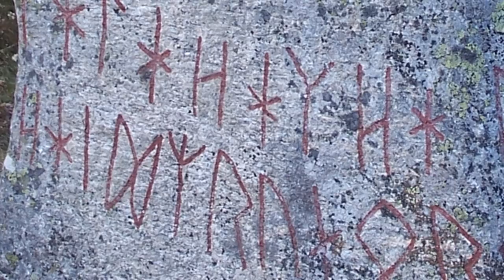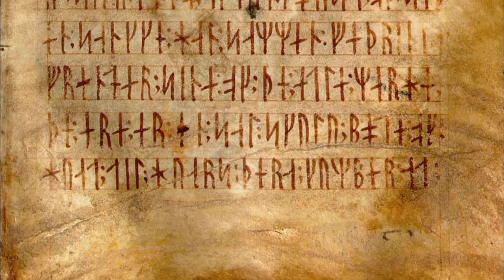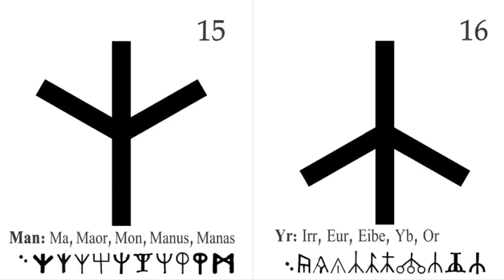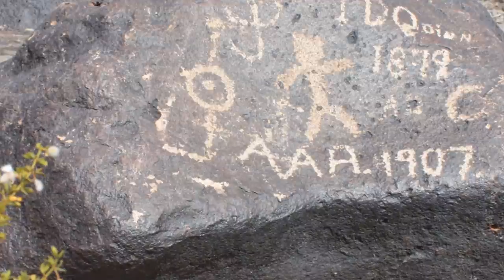Odin and the Inescapable structuring of perception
Odysee/LBRY Coin: bWBrUrKJDNXeKwgkXgvNTG3yiLKVfDSK5s
LBC Coin: bWNFZxuNdZYMmVREg6RqJGNSVmqPMEyUiX